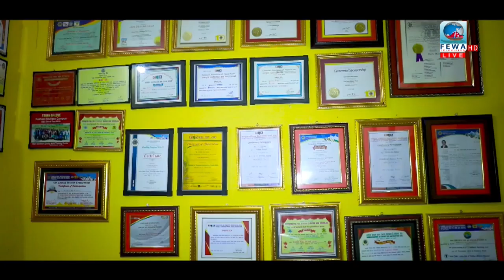व्यवस्थापन पढेका विद्यार्थीलाई हामी प्रयोगात्मक शिक्षा दिन्छौं SAWAL JAWAF with KRISHNA RAJ POKHREL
Guest: Krishna Raj Pokhrel, Managing Director, Quality Management Academy Pvt. Ltd.
Presenter: Rudra Shrees Magar
Master Control Room: Santosh Sunar